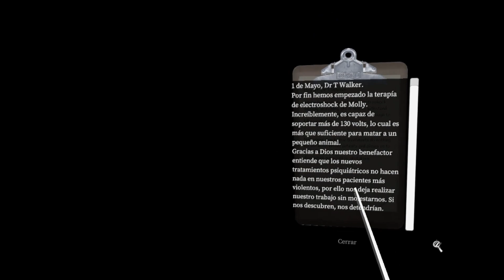Random - Devour VR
Os dejo un poco de mi primera partida en Devour VR.